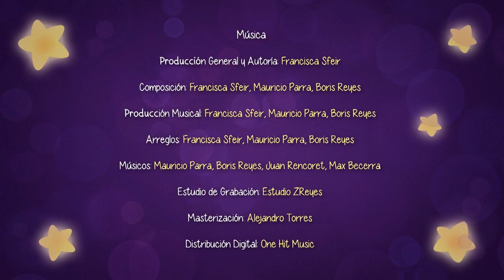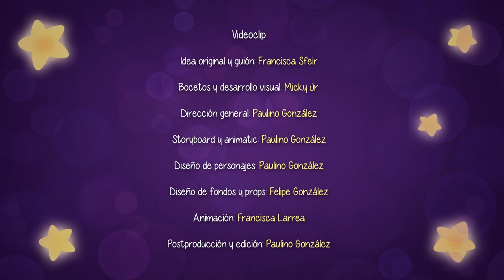Fran Sfeir y Primerizas - Por qué llora (Video Oficial)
Fran Sfeir,  cantautora Chilena que se caracteriza por sus baladas, y quien, en el último tiempo ha destacado con varias colaboraciones que le acercan a ritmos más urbanos y latinos, lanza por primera vez un disco de género infantil, motivado por el nacimiento de su primer hijo. Con este nuevo material discográfico se ve como su vida personal ha condicionado por completo su lenguaje musical, siendo capaz de transformarlo y expandirlo a esta nueva dimensión.

Desde que se dio a conocer con su éxito romántico "Adonde Va El Amor", pronto nos sorprendió nuevamente con dos temas de su autoría tambien elegidos para musicalizar grandes teleseries, llamados "Volver A Amarte" y "Te Quiero para mi", demostrando que  su carrera musical siempre ha sido el fiel reflejo de su corazón, y esta vez con su disco Primeriza no es la excepción.  Es una nueva forma de cantarle al amor y buscar la emoción a través de la música, se suma a su continua identificación con la balada romántica.

Por qué llora
Es un fiel reflejo de la tierna desesperación que sienten las mamas primerizas al no poder identificar las razones y cesar el llanto de sus bebes, cuando es el amor más grande que hayan sentido... y el mas agotador también

Música
Producción General y Autoría, Fran Sfeir
Composición, producción musical y arreglos, Fran Sfeir, Mauricio Parra y Boris Reyes
Músicos, Mauricio Parra, Boris reyes, Juan Rencoret, Max Becerra,  Fran Sfeir
Estudio de Grabación, EstudioZReyes
Masterización, Alejandro Torres
Distribución, One Hit Music

Video Clip
Idea Original y guion, Fran Sfeir
Dirección General, Paulino González
Bocetos, Micky Jr
Storyboard, animatic y diseño de personajes, Paulino González
Diseño de fondos y props, Felipe González
Animación, Francisca Larrea
Edición y post producción, Paulino González